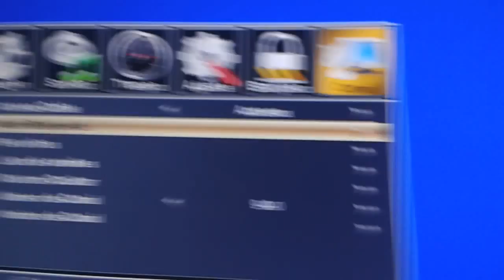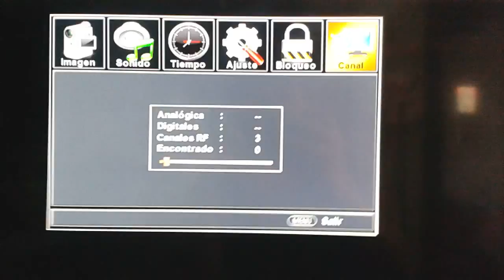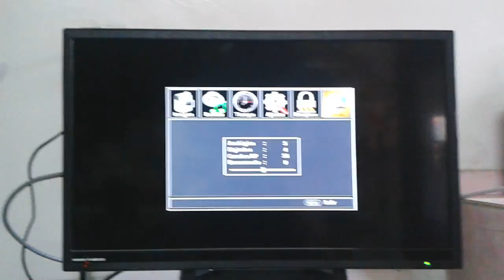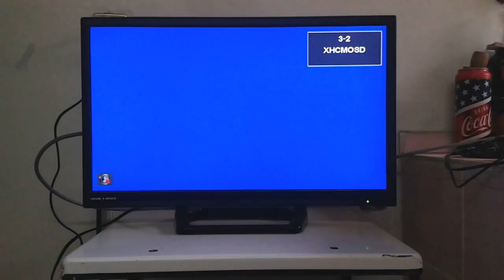Comfiguracion de canales dijitales y antena para